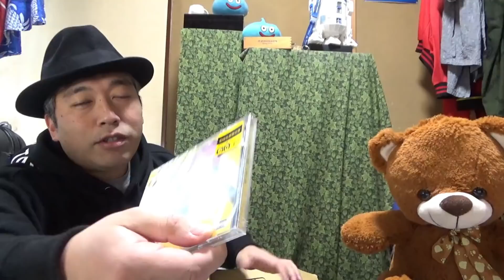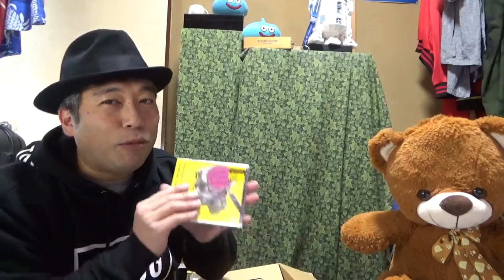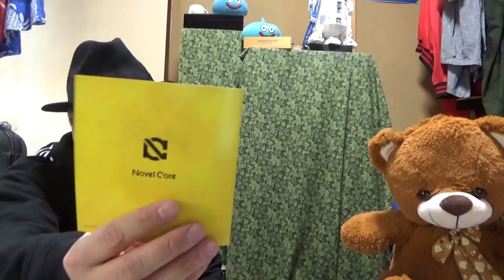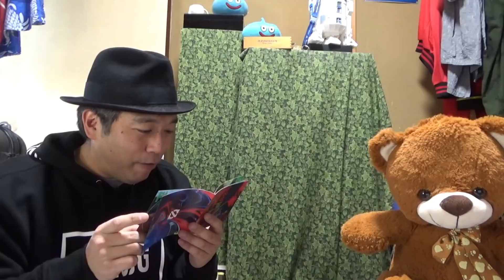【長男開封】絶大なアーティシズム！Novelcore君のCD、Outerの皆様これは良いね！！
BE:FIRSTの先輩、BMSG長男のNovelcore君のメジャーファーストアルバム。
こちらの開封動画です☆
Outerの皆様、ぜひコメントなどで色々とお聞かせください。
Outerでは無い方でも是非☆

Novel Core / THANKS, ALL MY TEARS (Prod. UTA) -Music Video-

THANKS, ALL MY TEARS ダウンロード・ストリーミング集

Novel Core / TALK ABOUT “THANKS, ALL MY TEARS”

Gifted.各種ダウンロード、ストリーミングサイトリンク集

Gifted.配信キャンペーン(BMSG公式)

【Kick Start関連のリンク】
BE:FIRST / Kick Start -Lyric Video-

BE:FIRST / Kick Start -Teaser Movie-

BMSGの購入サイトへのリンク

全ての購入サイトへのリンク

B-Town

BE:FIRST / Shining One -Music Video-

Shining Oneのダウンロードやサブスクのリンク